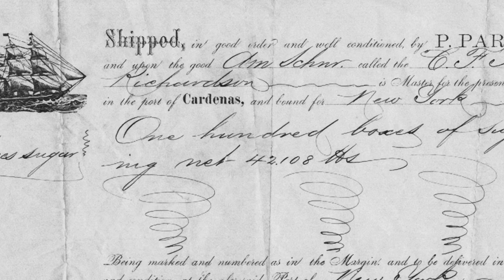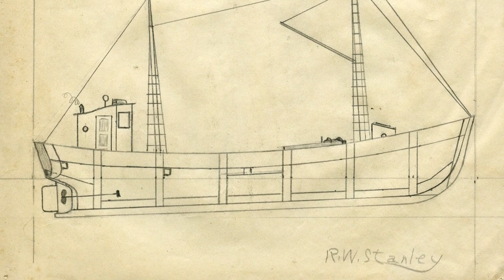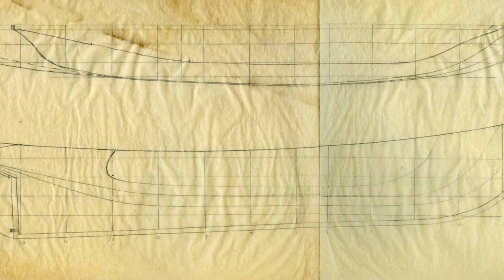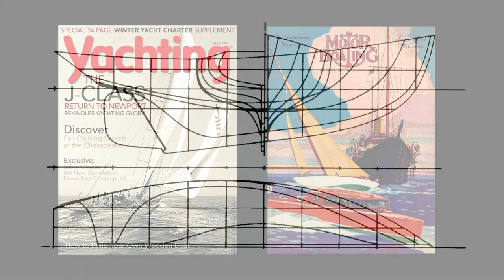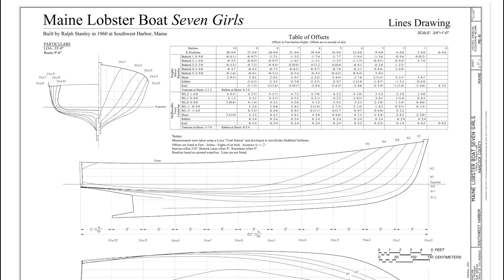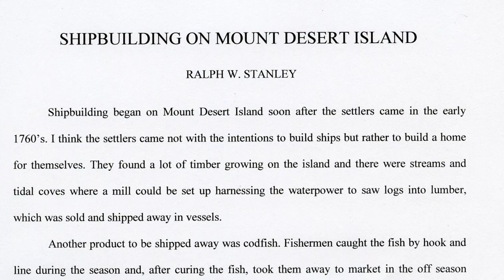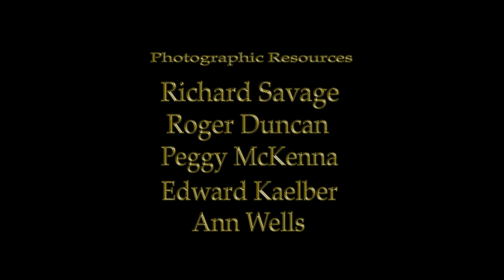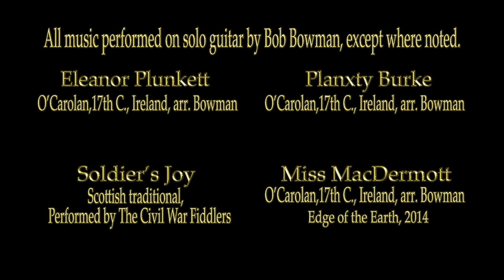Ralph Stanley- An Eye for Wood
Ralph Stanley: An Eye for Wood was released winter 2015. It is the story of Ralph Stanley, Southwest Harbor wooden boat builder.